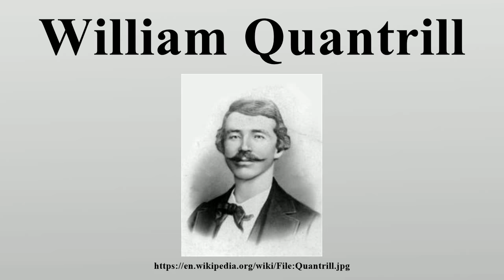William Quantrill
William Clarke Quantrill (July 31, 1837 – June 6, 1865) was a Confederate guerrilla leader during the American Civil War.

Image-Copyright-Info